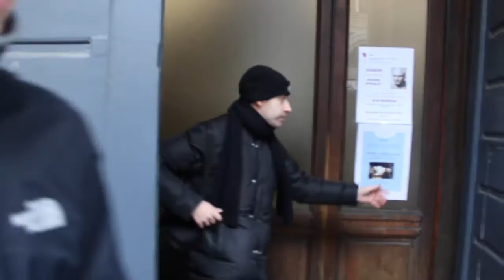Intervista ai rappresentanti di Istituto 2016-2017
Intervista realizzata in data 3/12/16 dalla Redazione de La Coda del Diavolo per il blog RiVolta.

Andrea Frigerio - Intervista
Francesco Livio - Intervista e montaggio
Mattia Arreghini - Regia e riprese

Con:
Tommaso Berni
Tommaso Imperiali
Maja Sternai
Andrea Pomarico

Ci scuserete il costante brusio di sottofondo, ma siamo stati costretti a registrare all'esterno.